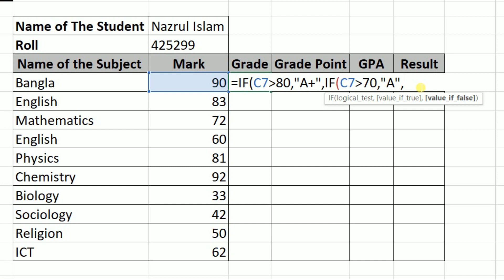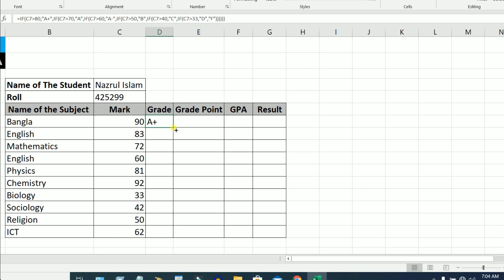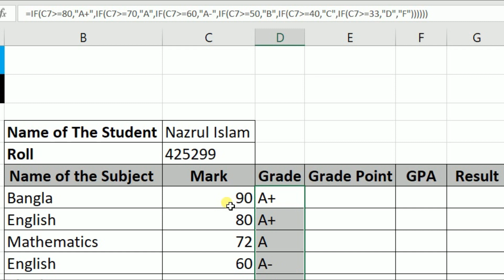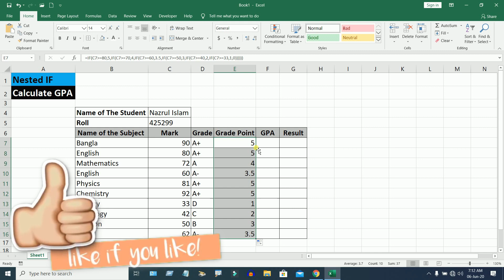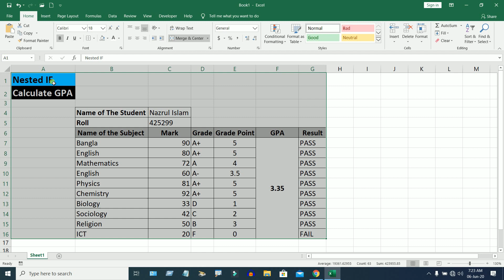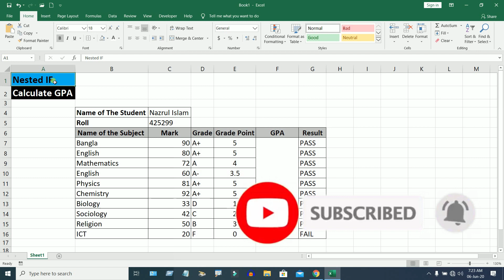এক্সেলে সহজ পদ্ধতিতে রেজাল্ট শীট: Calculate Grade Point by Nested IF Function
In this Excel Bangla tutorial, you will be able to know How to calculate Grade Point by Microsoft Excel Nested IF Function. You will be able to make the student's full result sheet/Mark sheet also.

I hope you will enjoy the video and learn something new.
◘•◘•◘ Use the link below to download the Project File ◘•◘•◘
♦Here We have used the latest version of Excel- Microsoft Excel 2019♦

এই টিউটোরিয়ালটি থেকে আপনারা জানতে পারবেন মাইক্রোসফট এক্সেলে-
◙ কীভাবে IF ফাংশনের সাহায্যে খুব সহজে স্কুল-কলেজের রেজাল্ট শীট/জিপিএ হিসাব করতে হয়।